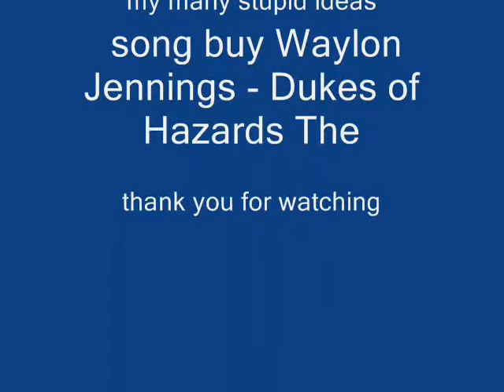home made three wheeler in the snow song Waylon Jennings Dukes of Hazards Theme Song.mp3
my home made three wheeler in the snow. please comment